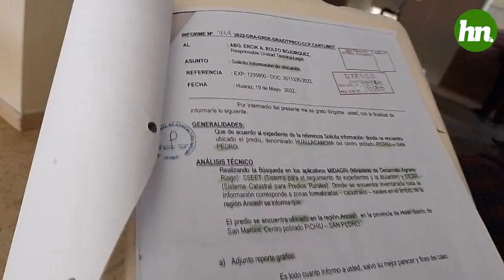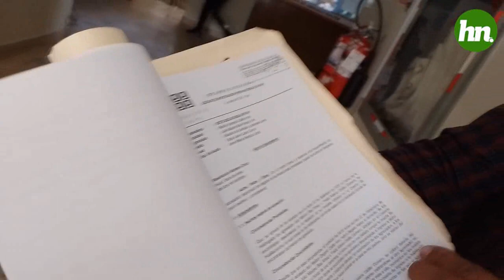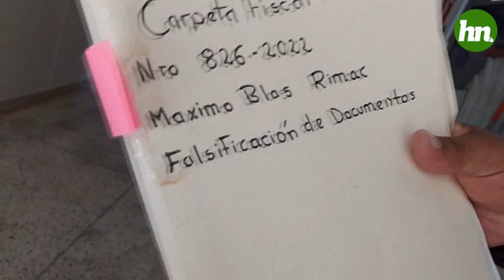MELITON CADILLO POR FIN LE HACEN JUSTICIA